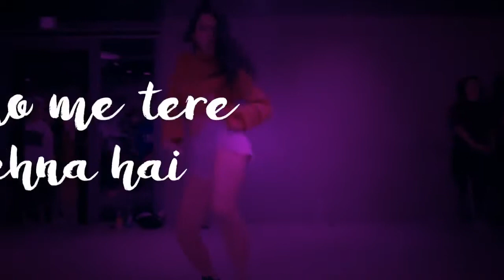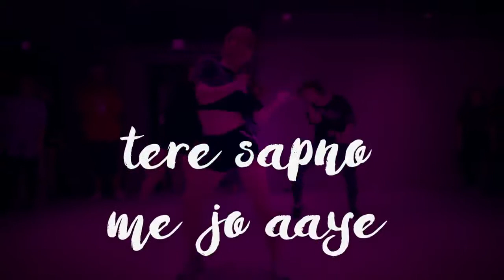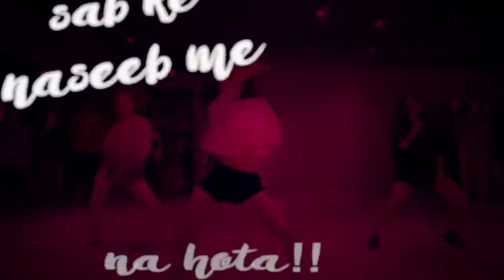125 {NEW} DESPACITO HINDI VERSION •••Fun Time•••